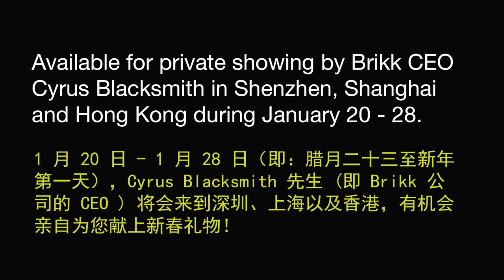Lux Listen HD - Brikk headphones with 3 carats of diamonds launching in China for Chinese New Year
Take a call on these and be seen by everyone as pure royalty.

$9,995 per set.